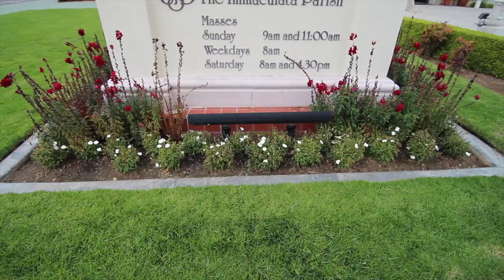San Diego Florist - USD: The Immaculata Wedding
San Diego Wholesale Flowers & Bouquets: Video Clip contains the following bouquets : Imported White Mini Calla Bridal, & customized Hydrangea Bouquets.